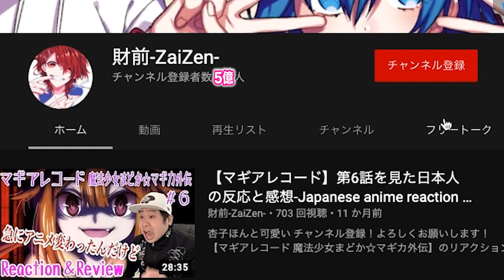【リアクション】シャドーハウスの第12話を見た日本人の反応-Japanese anime reaction｜シャドーハウス Shadows House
パンを食べる想像でお腹いっぱいになるエミリコ可愛すぎる
次回は7月5日の更新です

リアクション作品↓
シャドーハウス
Shadows House

【ほしい物リスト】ゴミ人間
…他になにかあれば随時追加予定

0:00 OPトーク-Talk-
1:10 リアクション-Reaction-
24:57 感想-Review-

©ソウマトウ／集英社・シャドーハウス製作委員会